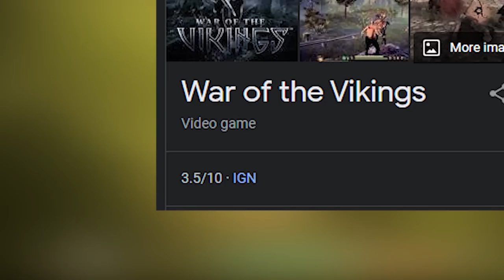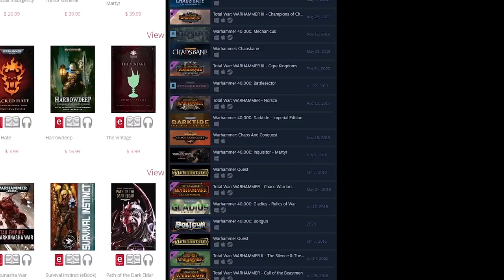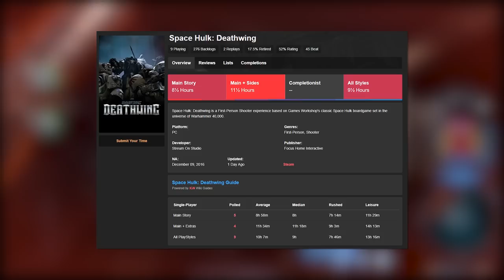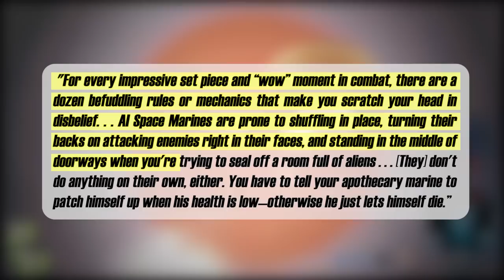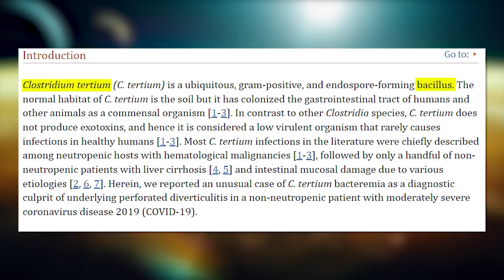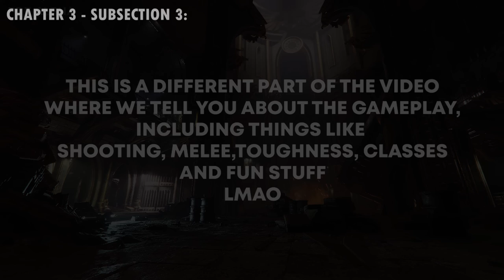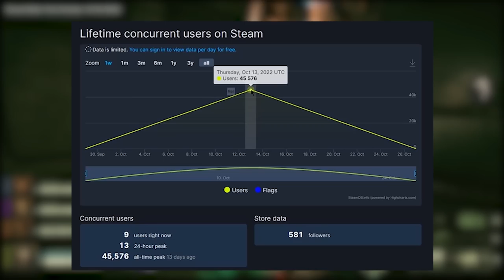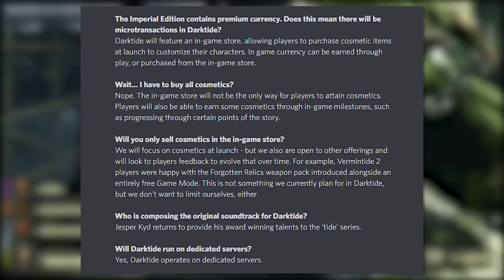Warhammer 40k: Darktide, and why you should be Cautiously Optimistic...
The U-street Boys take the time to tell you all about Darktide and why you should remain cautiously optimistic about it.

This is something entirely new for us. We’ve always wanted to branch out and make more creative content, but never really had the time to invest. Well here’s our first shot at It! Who knew video essays took so much work?

Chapters:
00:00 - Intro
03:01 - What is Warhammer?
05:30 - Darktide comparison intro
06:12 - Space Hulk Story
07:46 - Space Hulk Issues
14:32 - Space Hulk Reception
16:02 - DARKTIDE
16:44 - Darktide Setting
20:54 - Darktide Gameplay Overview
30:04 - Darktide Concerns
38:20 - CREDITS

Catch the good times live with Mr Dingus streaming 5 days a week starting at 4PM PST M-Th and 5PM on  Friday :

All featured games and music can be found in the credits after the video.